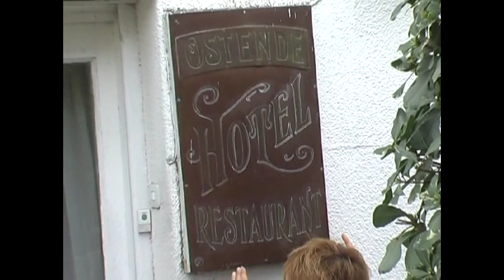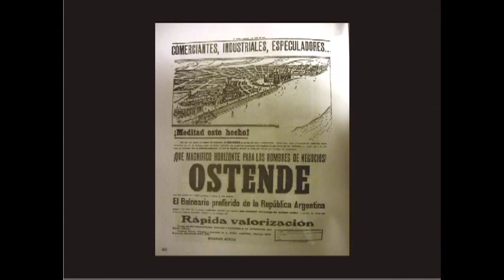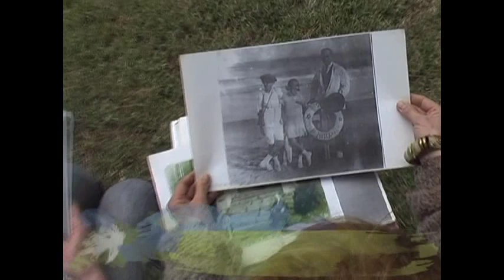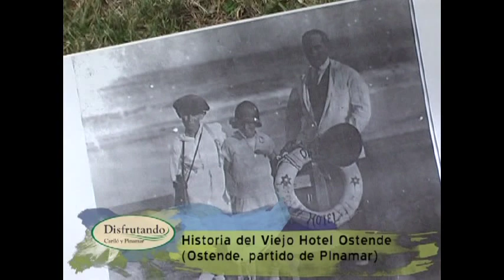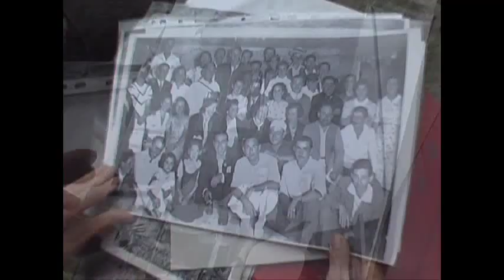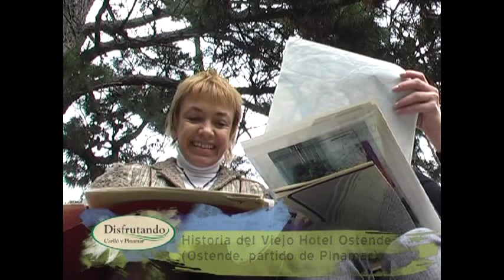BLOQUE 1, 7 septiembre 2011: Lugares históricos de Pinamar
Lugares históricos de Pinamar:  Los orígenes de Ostende —la localidad más antigua del partido de Pinamar— y el comienzo de un lugar mítico: El Viejo Hotel Ostende.  La arquitecta Alicia Alvarez Iturregui nos invita a viajar a casi cien años atrás y a reconstruir la historia de este lugar cargado de significados.